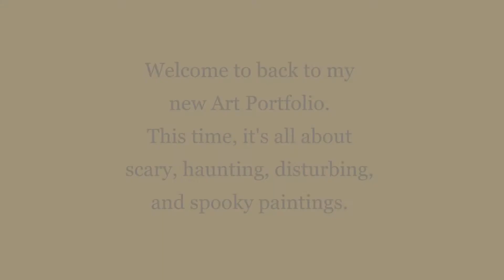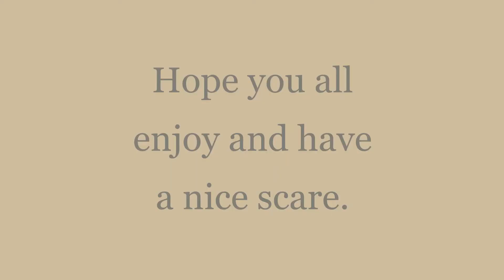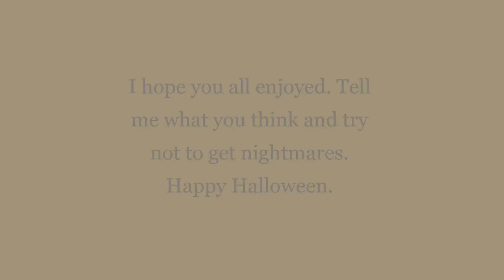My Portfolio #6 Halloween Edition.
I give you a portfolio of some of the most creepiest, disturbing, and down right spookiest paintings I've ever done. I made those last year when the pandemic struck. I was researching nightmares and build visual stories out of them by their meanings.
Hope you all have a wonderful Halloween and i hope your all in for a scare.